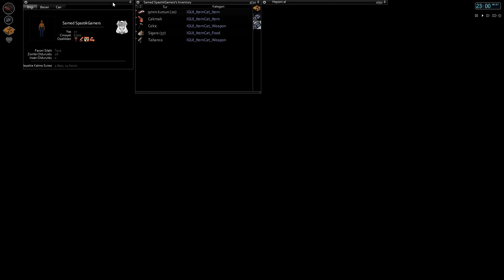Project Zomboid (Türkçe) Gameplay / Survival Mod #3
(Türkçe) Project Zomboid'in Bu Bölümünde, Survival Maceramızın Üçüncü Bölümü İle Karşınızdayım.